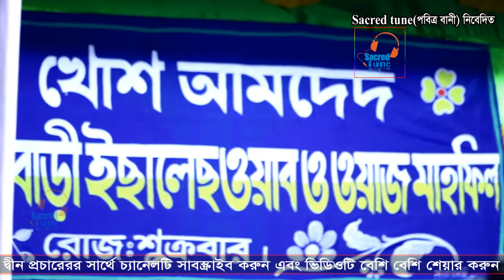মুসার প্রশ্ন আল্লাহ না ঘুমিয়ে কেমনে থাকেন / নুরুল আমিন ওয়াজ / Maulana Nurul amin 2020 / sacred tune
Maulana Nurul Amin Rangpur
Location: Pirbari ,Thakurgaon

আলোচকঃ মাওলানা নুরুল আমিন ।
স্থানঃ পীরবাড়ি, ঠাকুরগাঁও
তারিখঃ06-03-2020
আসসালামুআলাইকুম (Sacred Tune) চ্যানেল এর পক্ষ থেকে সবাইকে জানাই , আন্তরিক শুভেচ্ছা ও অভিনন্দন ।(Sacred Tune) একটি ১০০% ইসলামিক চ্যানেল । এখানে আপনারা ইসলামিক ওয়াজ, গজল, ইসলামিক শর্ট ফিল্ম, নাটক ইত্যাদি দেখতে পাবেন। এবং সবার আগে আমার চ্যানেলের ভিডিওটি পেতে পাসে থাকা বেল বাটনি ওন করে রাখুন। এবং ইসলাম প্রচারে আমাদের সহযোগিতা করুন।
Lecturer: Maulana Nurul Amin Rangpur
Islamic Waz: Sleeping type
Location: Pirbari ,Thakurgaon
Audio Copyright: Sacred tune
Video Copyright: Sacred tune

rof. nurul amin,
hd waz,
waj,
HD,
নতুন ওয়াজ,
বাংলা ওয়াজ,
অধ্যাপক নুরুল আমিন,
মাওলানা নুরুল আমিন,
নুরুল আমিন,
নুরুল আমিন রংপুর,
ওয়াজ,
নতুন সিলেটি ওয়াজ,
মজার ওয়াজ,
চমৎকার ওয়াজ,
সিলেটি ওয়াজ,
নুরুল আমিন রংপুর ওয়াজ,
ওয়াজ,
বাংলা ওয়াজ,
ওয়াজ,নতুন ওয়াজ,
ইসলামিক,
বাংলা ওয়াজ,
ওয়াজ.new,
ওআজ,
নতুন ওয়াজ,
ইসলামিক,
মাওলানা নুরুল আমিন রংপুর
অধ্যাপক নুরুল আমিন
নুরুল আমিনের নতুন ওয়াজ,
অধ্যাপক নুরুল আমিন বাংলা ওয়াজ রংপুর 2020,
পবিত্র বানী,
sacred tune,
mnh media,